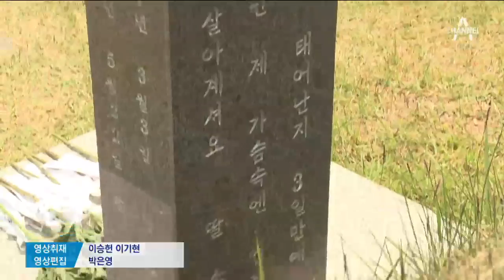유가족에 포옹…“아빠가 안아주는 것 같았어요”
문 대통령은 태어난 지 사흘만에 아버지를 잃은 5.18 유족을 안아주며 눈물을 흘렸습니다.

 이 여성은 결혼식장에 들어갈 때도 아버지 같은 문 대통령이 손을 잡아주면 좋겠다고 말했습니다.

 이어서, 공국진 기자입니다.

 [리포트]
 [김소형 / 5·18 유가족]
 "때로는 내가 태어나지 않았다면 아빠와 엄마는 지금도 참 행복하게 살아계셨을 텐데…"

  눈물을 참지 못하며 편지를 읽어 내려가는 여성.

 "비로소 당신을 이렇게 부를 수 있게 됐습니다. 사랑합니다. 아버지."

  이 모습을 지켜보던 문재인 대통령도 끝내 눈물을 참지 못합니다.

  그리고 자리에서 일어난 문 대통령.

 김씨를 뒤따라가 한참 동안 끌어안고 위로했습니다.

  행사가 끝난 뒤 문 대통령은 김씨 아버지의 묘를 함께 찾아 헌화했습니다.

 "(대통령께서) 울지 말라고 해주셨던 것 같고 아빠 묘에 같이 참배하러 가자고 말씀해주셨어요."

  1980년 5월 18일 생인 김씨는 생후 사흘 만인 1980년 5월 21일, 계엄군의 총탄에 아버지를 잃었습니다.

 [현장음]
 "5.18이 생일이에요"

  당시 전남 완도에서 일하던 고 김재평 씨는 갓 태어난 딸을 보기 위해 광주를 찾았습니다.

  그런데 집단발포 소리에 아기가 놀라자 창문을 닫으려는 순간 총에 맞아 숨졌습니다.

  김씨는 자신을 안아준 대통령이 아버지처럼 느껴졌습니다.

 "아빠가 나를 안아주고 있는 그런 느낌이었어요. 너무 엄청 큰 어깨 같았어요."

  결혼을 앞둔 김씨는 결혼식장에 들어갈 때 대통령이 아빠 대신 손을 잡아주면 좋겠다며 밝게 웃었습니다.

 "(아버님 대신 손 잡아 주실 분이 있나요?) 대통령님.
 (희망사항인가요?)네."

  어머니와 함께 찾은 아버지 묘비에는 '내가 태어난지 3일 만에 돌아가셨지만 가슴 속엔 언제나 아빠가 살아계세요'라고 적혀 있습니다.

 채널A 뉴스 공국진입니다.

 영상취재: 이승헌 이기현
 영상편집: 박은영 ○ 기사 보기

〈평일〉
08시 00분 라디오쇼 정치시그널 (유튜브 라이브)
08시 50분 김진의 돌직구 쇼
10시 20분 김진의 더라방 (유튜브 라이브)
12시 00분 뉴스A 라이브
15시 50분 강력한 4팀
17시 20분 뉴스TOP10
19시 00분 뉴스A

〈주말〉
12시 00분 토요랭킹쇼·뉴스A 라이브
17시 40분 뉴스TOP10
19시 00분 뉴스A